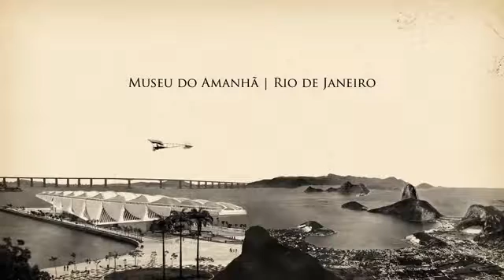Voando com o Demoiselle - Thatiana Miranda da Silva